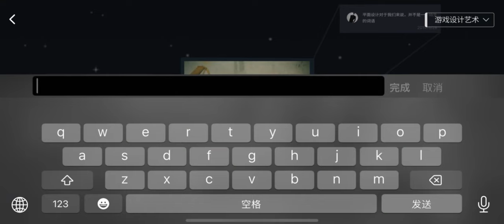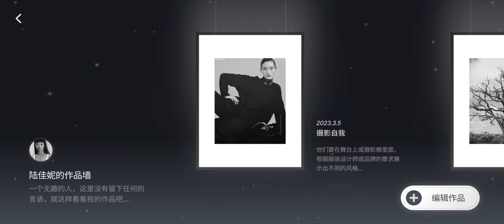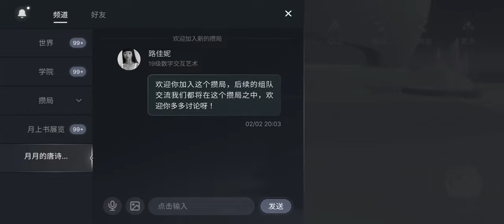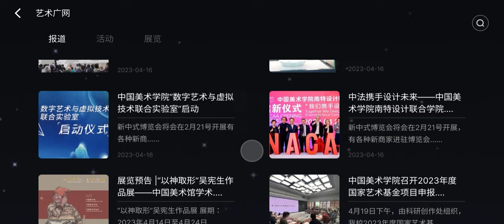CAACOSMOS｜created by graduates from the School of Animation and Games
The gold award-winning work of this year’s graduation season- CAACOSMOS, was created by graduates  from the School of Animation and Games. CAACOSMOS creates virtual spaces and social settings with endless possibilities and provides innovative and engaging art experiences through learning, socializing, gaming, digital intelligence and other elements. You can create your very own digital identities to interact with users from other places, share and exchange your creative ideas, exhibit your works, and enjoy the joy and inspiration that art brings. At CAACOSMOS, we treat the authentication, management, and traceability of copyrights very seriously and offer users artwork copyright protections.